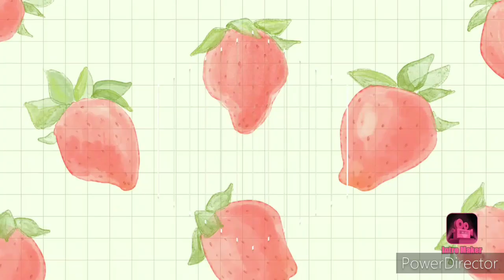Crêpes aux pommes caramelisées 🍎🍎🍏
ingredients :

350g de pommes
20g de beurre
40 g de sucre
extrait de vanille liquide

la pate a crêpe:

225g de farine
50 cl de lait
zeste d un citron et d'une  orange
20g de sucre
25g de beurre fondu
2 oeufs